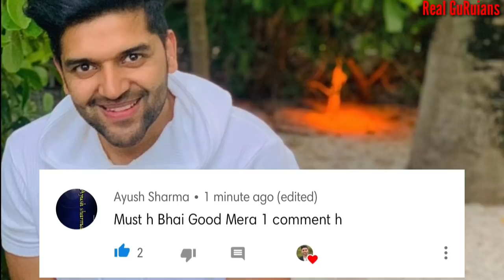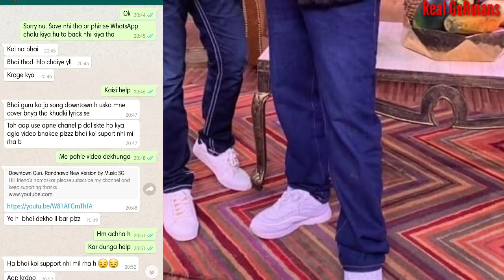Make Your Cover Videos _ I Will Support You ( Real GuRuians )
Hello friends aap sab kaise ho main aap ke liye Guru sar se related naye naye video laate Rehta Hoon ummid Karta Hoon Ki aap ko Pasand Aate Honge issi  Tarah Se Mere channel ko support kar de rahi hai aur pyaar de rahi hai 🙏🙏🙏💓💓💓

Singing cover videos
Dancing cover videos

Gururandhawa WhatsApp Status
Slowly Slowly WhatsApp Status
Slowly Slowly gururandhawa WhatsApp Status
Slowly Slowly Status

Thank you friends video dekhne ke liye 🙏
1. Gururandhawa new song
2. Slowly Slowly song kab aayega
3.tere te  song
4.gururandhawa live concert
5.gururandhawa all song
6.new love song
7. Gururandhawa live show
8.new Punjabi song
9.gururandhawa Nagpur show
10. Gururandhawa first song
11.gururandhawa date of birth
12. Gururandhawa biography in hind
13. Gururandhawa exclusive interview
14. Gururandhawa fun moment